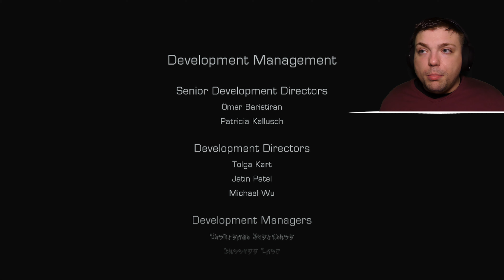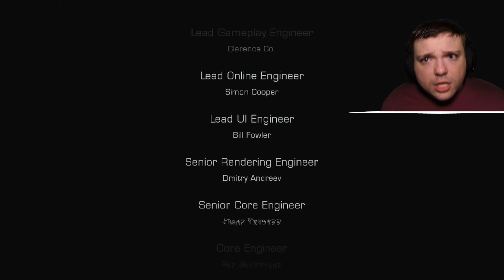The Final Boss | Dead Space 3 Gameplay | MumblesVideos Let's Play Finale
Join Mumbles for 1 final episode of Dead Space 3! The end is finally here, will Isaac survive? Will Mumbles fall victim to more Jumpscares? Find out next!